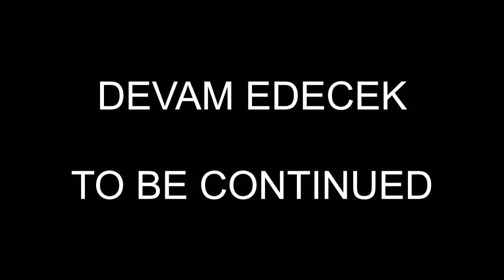LAYERS OF FEAR 2 GAMEPLAY PART 14 // KORKU GECELERİ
Tüm yorumlarınızı ve beğenilerinizi bekliyorum.İyi seyirler, iyi eğlenceler